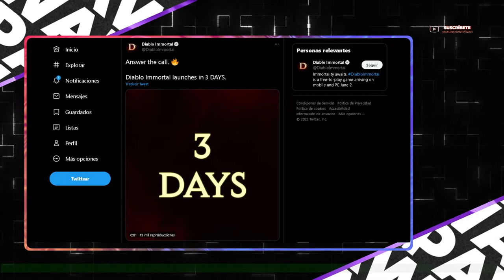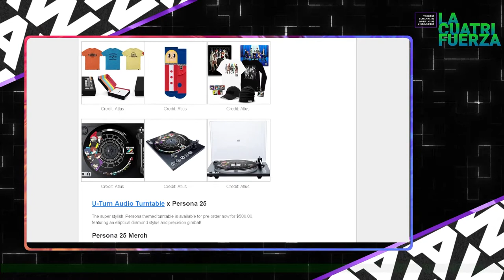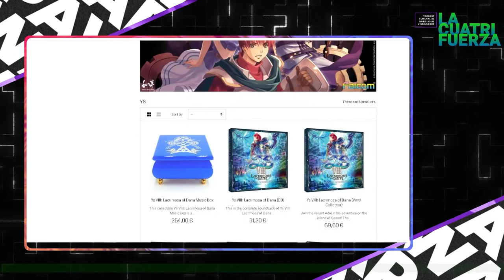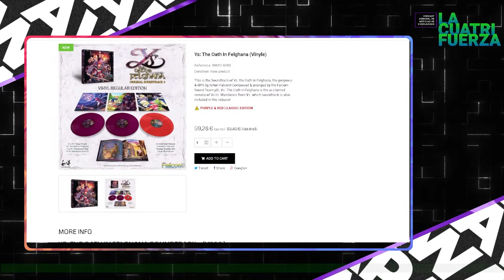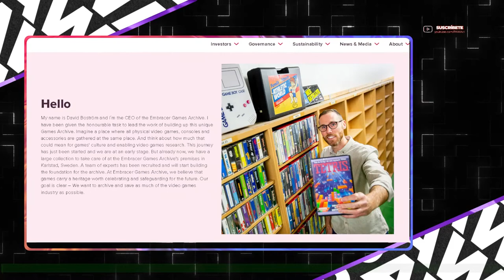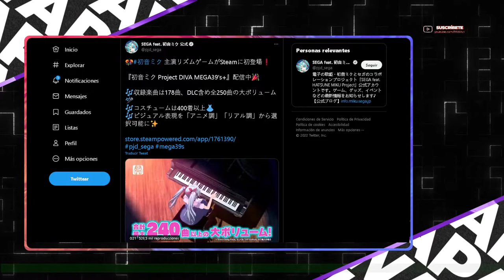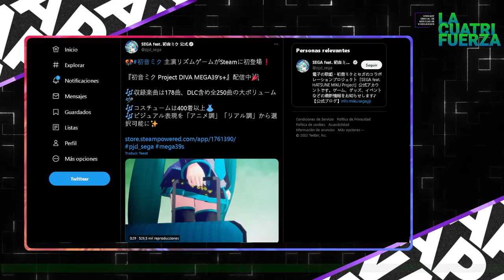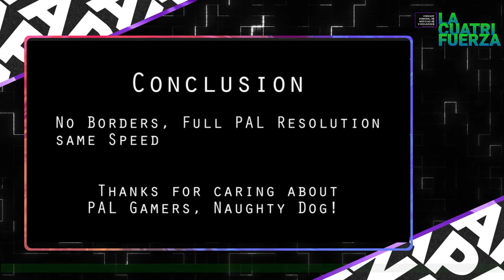[LA CUATRIFUERZA] Nº 42: CELEBRANDO UN AÑO CON LOS MEJORES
¡PAWAdictos! ¡Bienvenidos al capítulo N°42! de "LA CUATRIFUERZA". ¡ALEGRÍA! ¡ALEGRÍA! Junto a Snowpato, MetaruPX  y Thennecan celebramos nuestro primer año de programa, con torta y mate Además, cerramos este mes de Mayo comentando las últimas noticias en la industria de los VIDEOJUEGOS y VGM:

📍The Pokemon Company registra mayor cantidad de ingresos ever
📍Ni No Kuni Cross Worlds "decepciona" a fans
📍Noticias de los 25 años de Persona
📍Nuevos Trailers de Live a Live (27 de Julio)
📍Aniversario 40 de Falcom nos trae nuevas ilustraciones y OST de
📍Diablo Immortal sale en 3 días
📍Sony anuncia adaptaciones de TV de God of War, Horizon Zero Dawn y Grand Turismo
📍Los Gemelos ScorpionProcs y NicolasTheGTA se llevan el 1er y 2do lugar en la Final de MK11 de Combo Breaker
📍La situación de Team Fortreess 2 y los Bots
📍RPG Maker Unite anuncia fina los limites visuales presentes en versiones antiguas
📍Sega anuncia Stream para Junio 3
📍Lanzamiento: Project Diva para PC
📍Estudio desarrollador de DC Universe Online y City of Heroes anuncia cancelación de MMO de Marvel anunciado el año pasado
📍Phil Spencer indica que reconocerá el sindicato que se forme por parte de Raven Software
📍Gracias al sistema anti-pirateria implementado en el juego Cricket 22, ventas del juego se disparan un 300%
📍Fallece Javier "Maggical" España, gerente de contenidos para LATAM de Riot Games
📍Street Fighter 2 se unen nuevamente a Brawlhalla
📍Confirman que versiones PS1 Classics que vendrán en Plus serán PAL